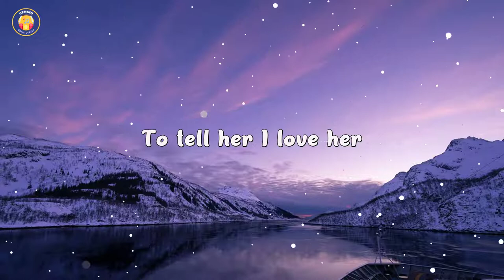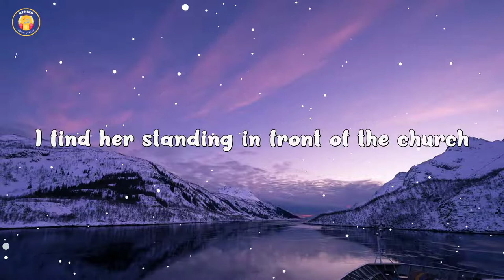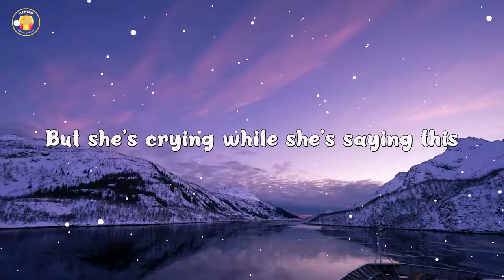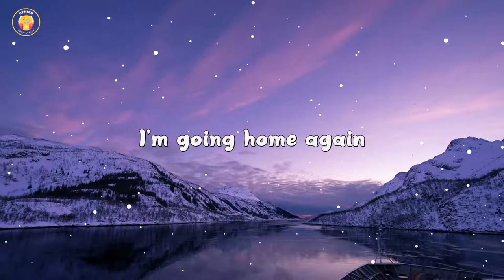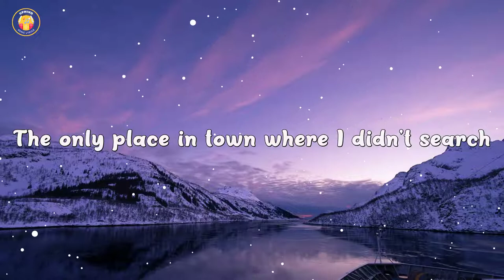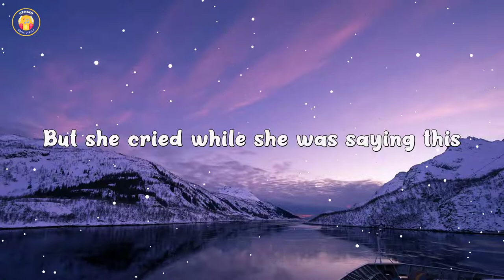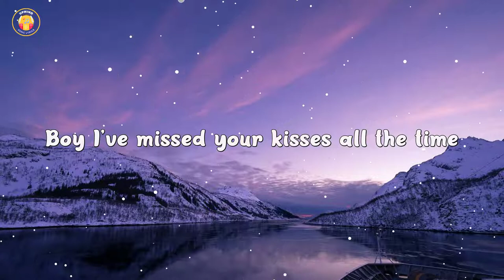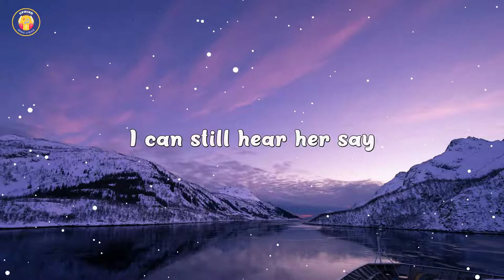25 Minutes - Michael Learns to Rock (Lyrics)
🎤 Lyrics: 25 Minutes - Michael Learns to Rock

After sometimes I've finally made up my mind
She is the girl and I really want to make her mine
I'm searching everywhere to find her again
To tell her I love her
And I'm sorry 'bout the things I've done
I find her standing in front of the church
The only place in town where I didn't search
She looks so happy in her wedding dress
But she's crying while she's saying this
Boy I missed your kisses all the time but
This is twenty five minutes too late
Though travelled so far
Boy I'm sorry you are
Twenty five minutes too late
Against the wind I'm going home again
Wishing me back to time when we were more than friends
But I still see her in front of the church
She looked so happy in her wedding dress
But she's cried while she was saying this
Out in the streets
Places where hungry hearts have nothing to eat
Inside my head still I can hear the words she said
This is twentyfive minutes too late
I can still hear her say